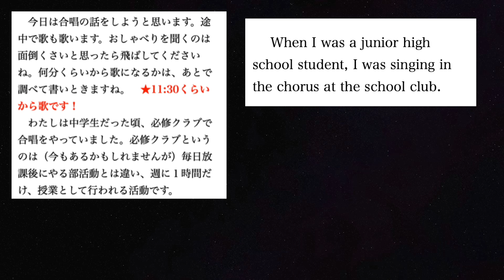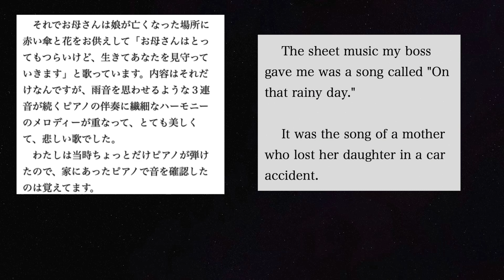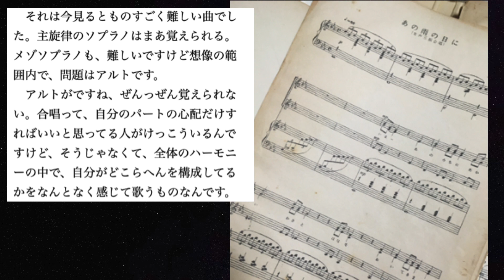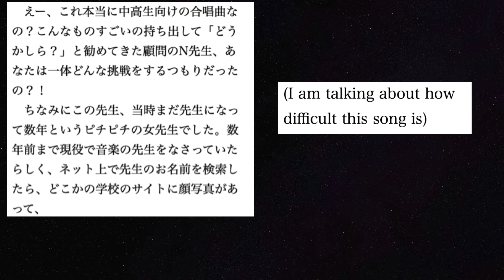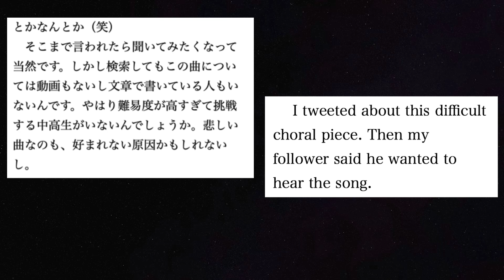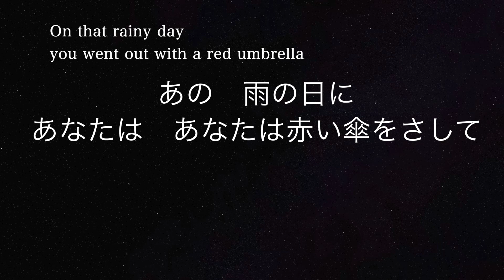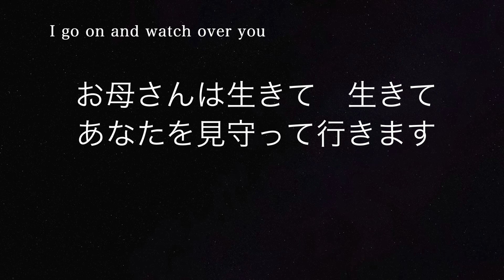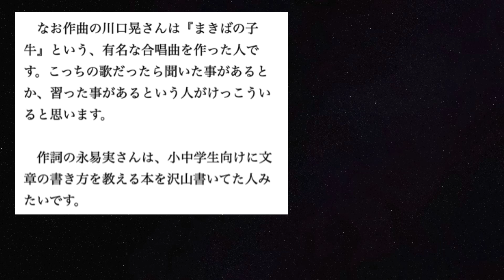『あの雨の日に』という合唱曲の話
中学生時代の思い出を語って最終的には歌を歌います。画面はほとんど文字なのでラジオを聞くみたいに聞いてください。画面に貼ってあるのは話す内容をまとめた下書き（文字おこしではない）です。途中で『あの雨の日に』という合唱曲が流れます（自分で歌ったものです）。話がすごく長いので、もし、歌の部分だけでいいという場合は 11:30 くらいまで進めてください。
　曲目：あの雨の日に
　作詞：永易実
　作曲：川口晃